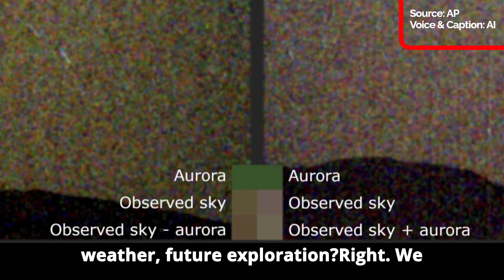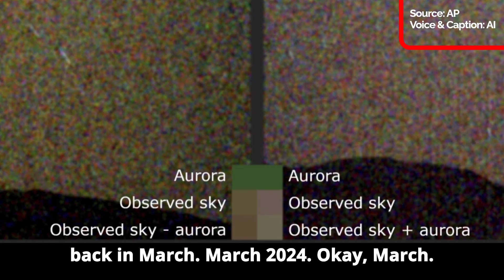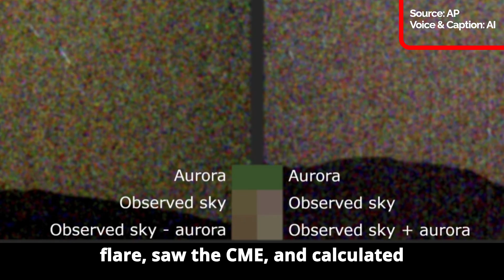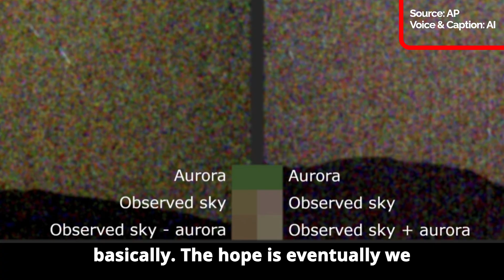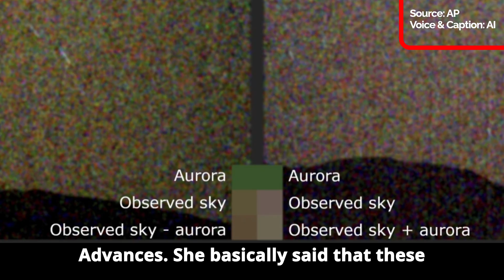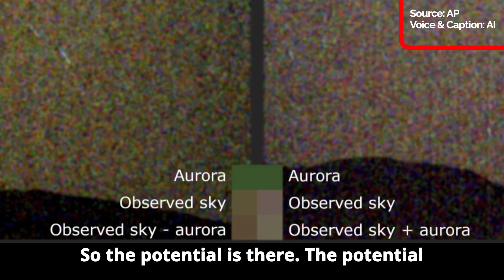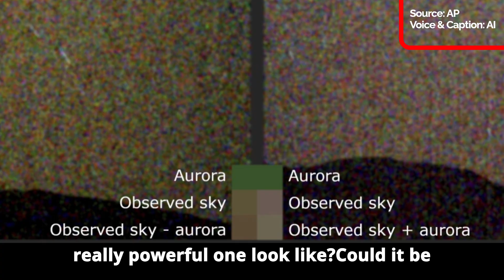First Visible Aurora on Mars Spotted by NASA Rover!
Source: USA Today, CNN News, New York Times, ..